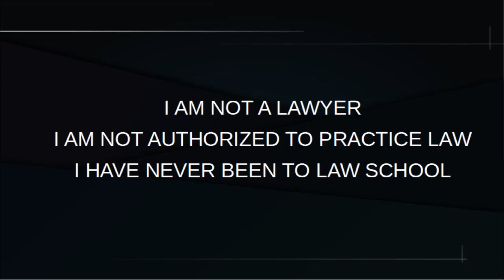What R kelly can do if he looses.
This video takes a look at what options R kelly has if he looses his case.
THIS IS AN OLD VIDEO, RE RELEASED TO REMOVE COPY RIGHT VIOLATIONS.